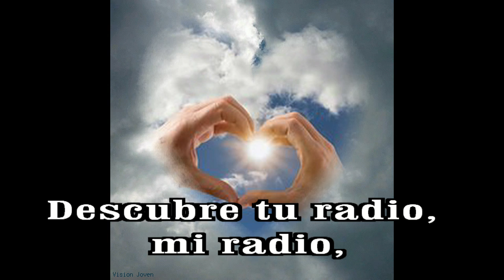GOTITAS DEL ESPIRITU SANTO AÑO 2 NUMERO 337 17 JULIO